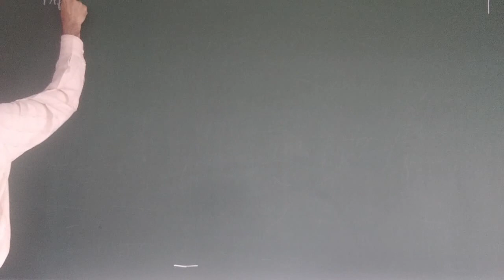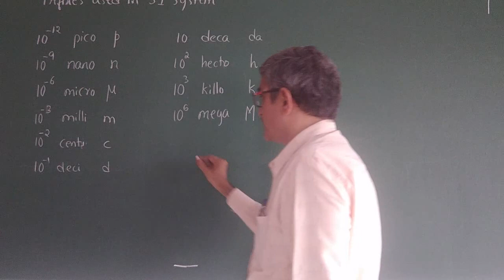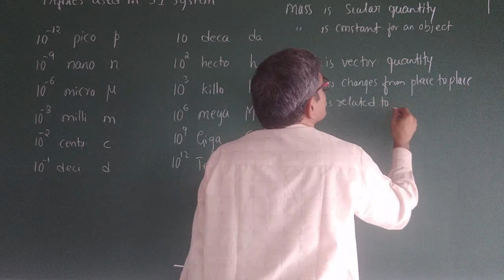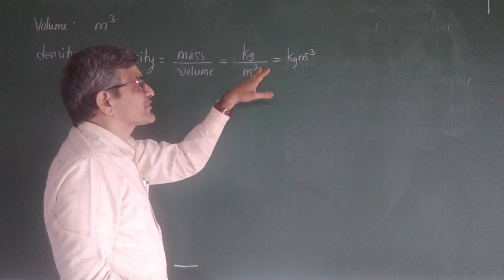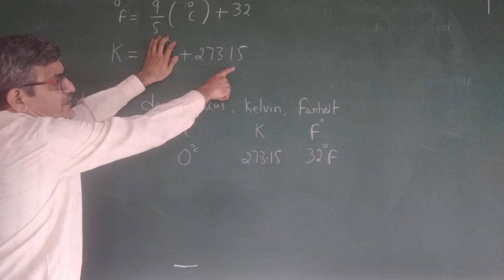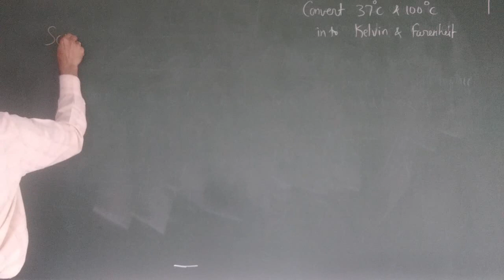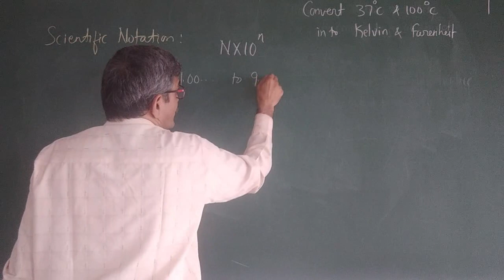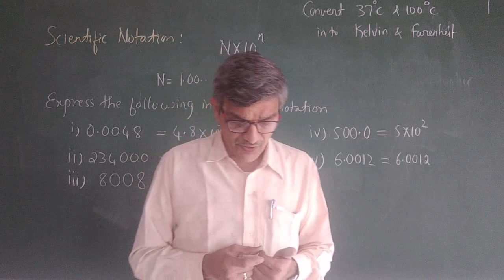Chemistry chapter 01 cntd